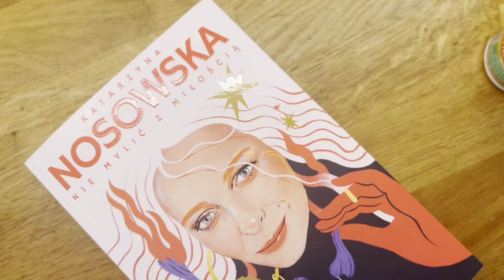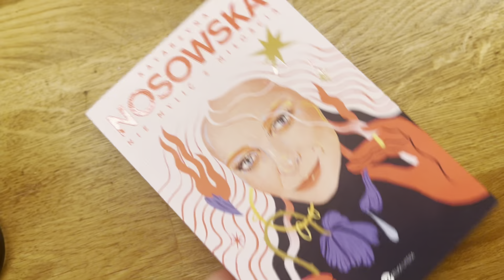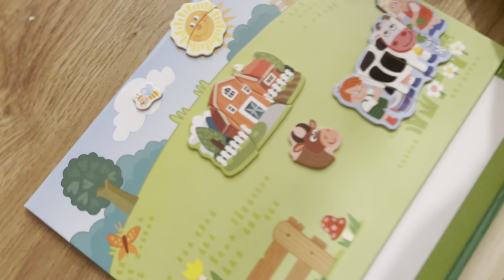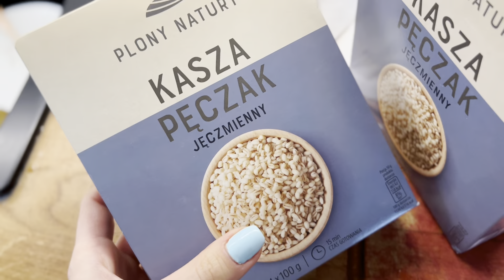Dlaczego nie było mnie w styczniu? AKTUALIZACJA VLOG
Co u mnie nowego, co fajnego udało mi się kupić do domu, pomysł na szybki i zdrowy obiad. Co robię żeby być zdrowsza?